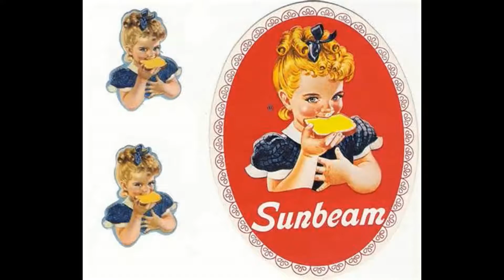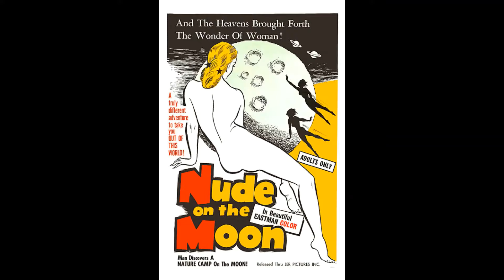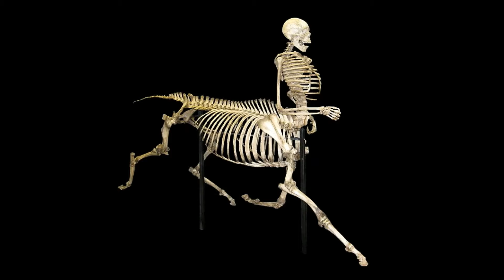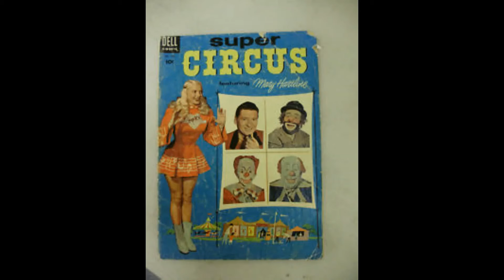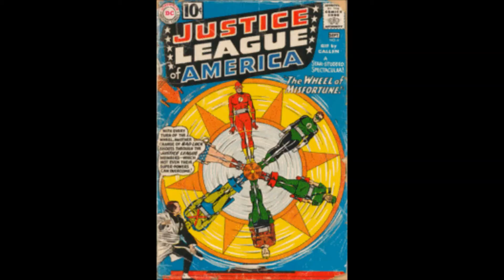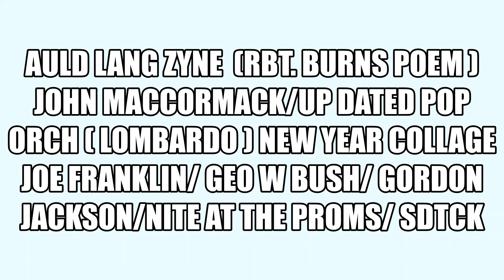svc 2011 four olde long thymes 2022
the thumbnail is my dear therOpissed Nina with one of my fav girlie (lV).up to  the last minute? my last collage of 2021 a new years collage hope you have the best of luck in 2022 something tells me? you are gonna need it? john maccormack auld lang zynes collage with joe franklin/ gordon jackson/ geo w bush/ cabaret 66 /hoilday sdtrck/ a nite at the proms/ updated pop lombardo arr /sdtrck/and fledermaus overture strauss finale happy new year everyone from sammy